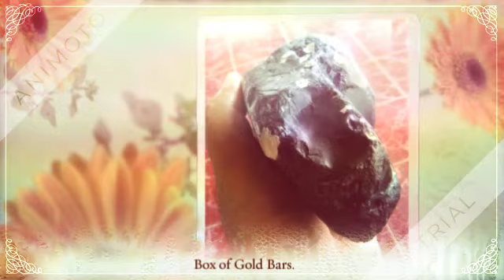I saw, I came and I conquer..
Finally the final stage of my sojourn.